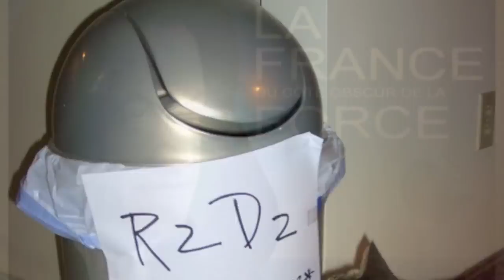WHITE VADOR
Sketch écrit par Zac et Dany Mauro pour Samedi Roumanoff du 3 novembre 2012.